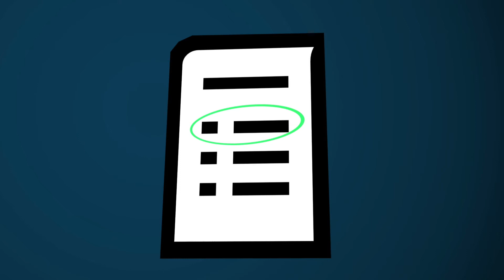Meet The Candidate : Jeannette Soliai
Sue Lani sits down with Jeannette Soliai who is running for West Valley School District 363, Director Dist No. 1